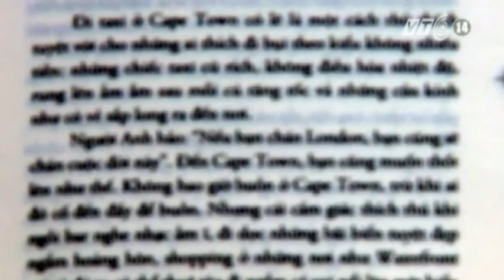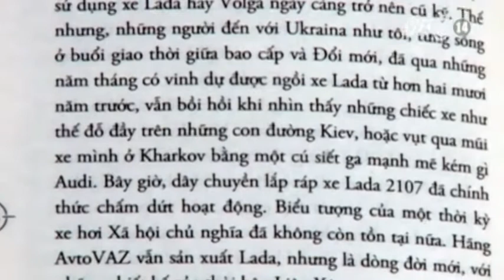VTC14_Trải nghiệm chân thực về Nam Phi qua "Phút 90 ++"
Sau tác phẩm "Nước Ý, câu chuyện tình của tôi", bình luận viên Trương Anh Ngọc đã cho ra mắt đứa con tinh thần mới "Phút 90 ++".  Tác phẩm mang đến cho người đọc những câu chuyện chân thực mà tác giả mắt thấy, tai nghe trên chặng đường mới: Nam Phi, Ukraina và 10 nghìn cây số.